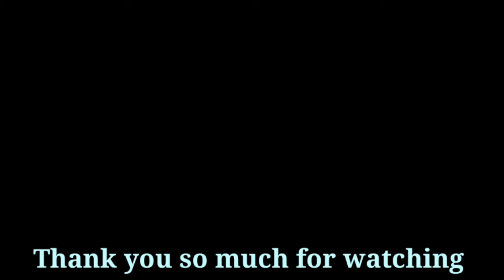Dhan khattam vayo// chisang khola khatra badi aayo😭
Dhan khattam vayo //chisang khola khatra badi aayo😭sanjay ojee vlogs/